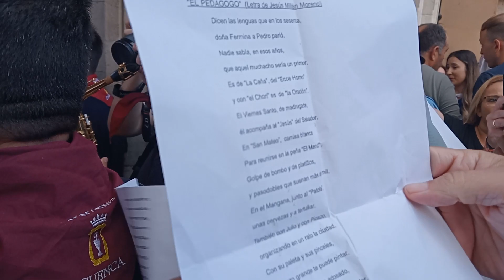Pasodoble Pedro Romero Sequí, compuesto por J. Carlos Aguilar. San Mateo 2023 Plaza Mayor de Cuenca